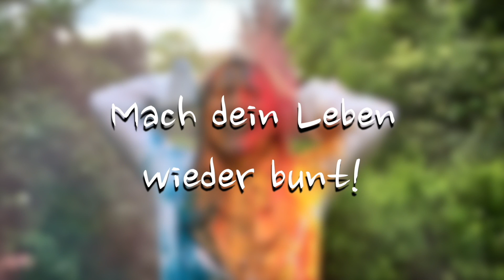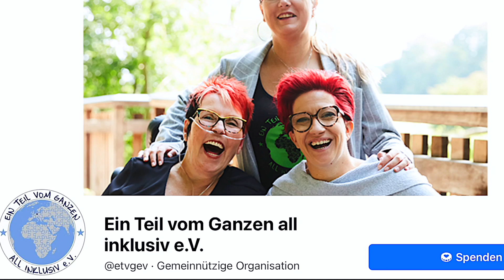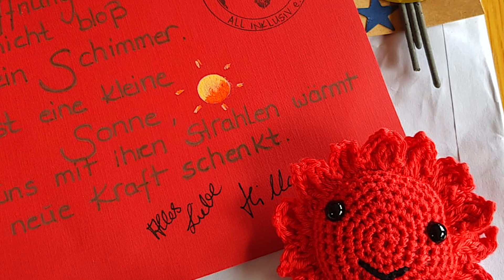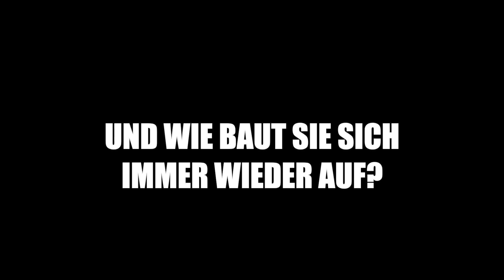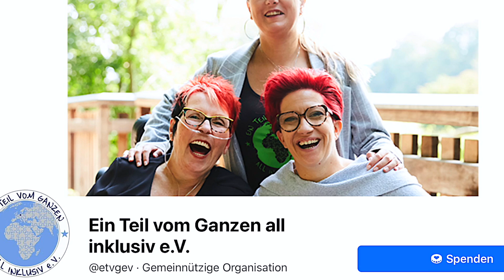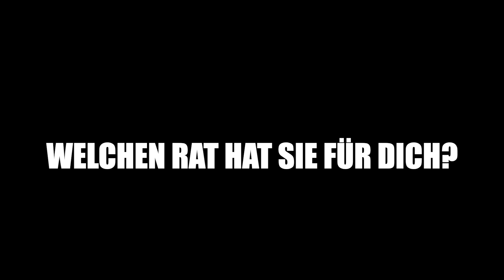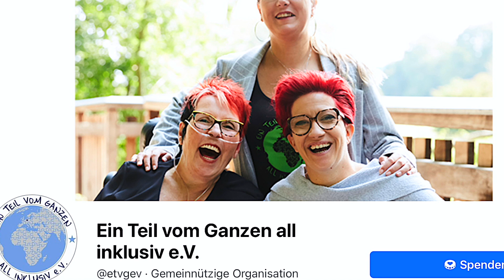Wie Du Deine KRAFT behältst | lifepunk mit Kati Jördel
LIFEPUNK ist der Videopodcast, in dem die Erfolgreichen verraten, was sie anders machen und wie sie auch stürmische Zeiten überwinden. Moderiert von MDR Fernsehmoderatorin Peggy Patzschke.

Ihre Füße nennt Bloggerin Kati Jördel „Dumm & Dümmer" - ihre Reaktion auf die erschreckende Diagnose einer seltenen Form von Lähmung und Versteifung des gesamten Körpers vor acht Jahren. Das war kurz nach ihrer Hochzeit als junge Mutter und beschreibt gleich eine ihrer Superkräfte und Geheimwaffen in Krisen:

Humor!

Nun, da Katis Beine nicht mehr so wollen, wie sie es möchte, nutzt sie „Roger".  Diesen Namen hat sie ihrem Rollstuhl gegeben. „Denn wenns mit seiner Hilfe läuft, ist alles roger…", meint sie und mit ihm gehts jetzt auf eine Guinnessbuch-verdächtige Tour:
600 km durch Deutschland. Ihr persönlicher Jakobsweg, auf dem sie für ihren Verein
„Ein Teil vom Ganzen all inklusiv e.V." gleich etwas Geld für Hochwasseropfer einsammeln möchte. Menschen, die es durch die Ausnahmesituation derzeit zum Beispiel nicht zu lebenswichtigen Behandlungen schaffen. Schließlich weiß Kati, wie es sich anfühlt, in Not zu sein. Nicht zuletzt durch den Leidensweg ihrer ebenfalls schwer erkrankten Tochter…
Doch Katis Lebensmotto bleibt:

„Aufgeben kannst Du Pakete bei der Post. Aber nie Dich selbst."

Eine Ausnahmefrau mit Ausnahmegeschichte und gleichzeitig so mitreißender Lebensfreude mit kostbaren Impulsen - diese Frau musst Du erleben! Hier in dieser Folge von „Life Punk" - dem Videopodcast mit der Lizenz zum Durchstarten, denn hier triffst Du fesselnde Persönlichkeiten, die ihr Glück gemacht haben. Trotz allem und gerade jetzt!

Kommentiere Katis Gedanken und Anstöße! Stelle ihr Fragen und like dieses Gespräch, wenn es dir gefällt. Hole dir auch ein kostenloses Life Punk-Abo. So verpaßt du keinen der nächsten Gamechanger in dieser Reihe. Unsere Gäste tun dir gut und bewegen etwas - auch in deinem Leben, versprochen.

Fotos im Video mit herzlichem Dank an:
©Bundesregierung/Stefan Kugler
Katis tolles Lebensmotto-Foto ("Cool & Mittelfinger", TC: 14:33) mit extra Dank an: